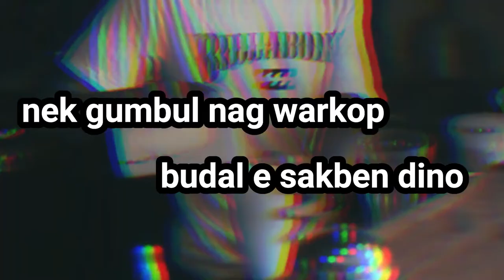OMK BERPERAN song by mr seno(A.k.a MR Sayno)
kali ini untuk mengisi kegiatan stayathome teman saya mr. seno membuat lagu yang bertemakan omk, ketimbang saya gabut drumah maka saya buatkan video klipnya hehe... jangan lupa like comment subs ya...